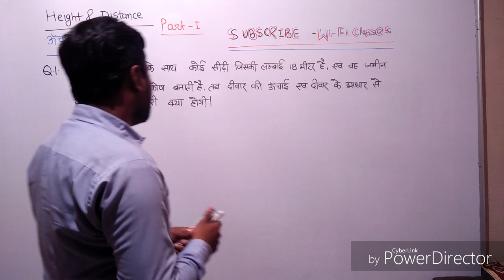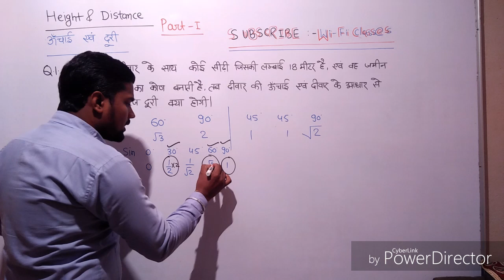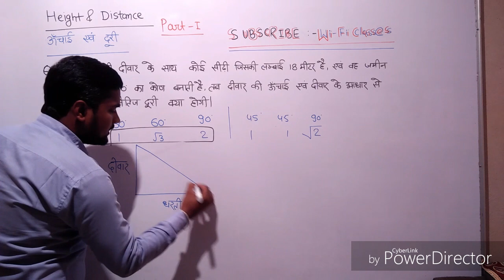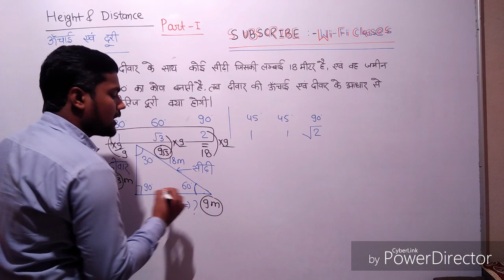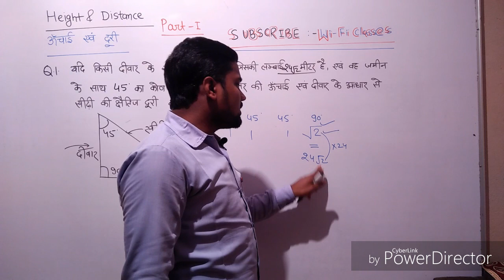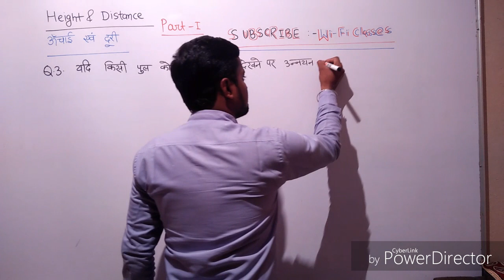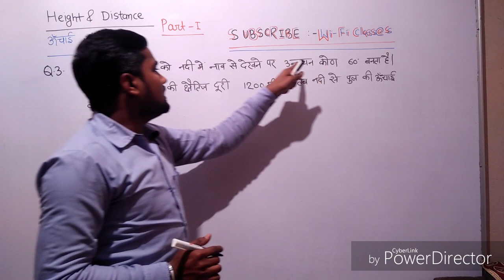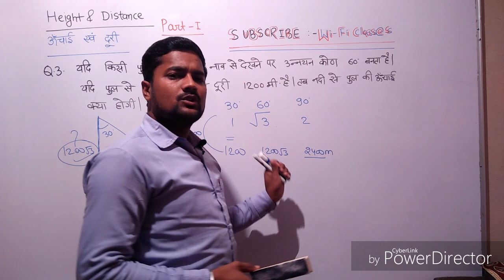ऊंचाई- दूरी, उन्नयन- अवनमन कोण सम्बंधित प्रश्न class -1 by |Gambheer sir |wi-fi classes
competition की तैयारी करने वाले लड़कों के लिए time saving approach||
न किसी ने सिखाया है न कोई सिखाने वाला, विश्वास न हो तो देख लो पेन छोड़ दोगे नये कांसेप्ट के साथ बिना पेन का use किये question का easily solution

Pdf फ़ाइल डाउनलोड करने के लिए नीचे link पर क्लिक करें